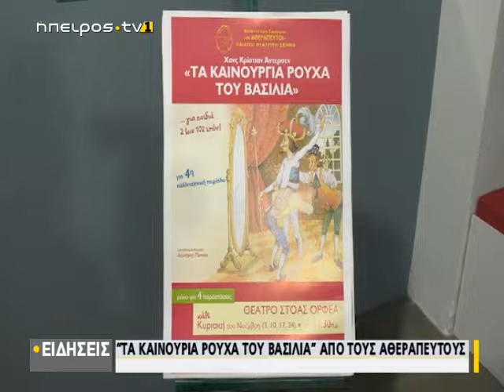"Τα καινούρια ρούχα του βασιλιά" από τους Αθεράπευτους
| "Τα καινούρια ρούχα του βασιλιά" από τους Αθεράπευτους | 01/11/2019